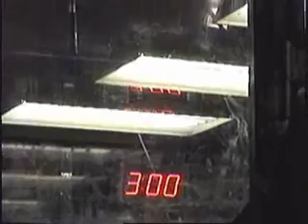Robot Battle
...this was filmed on my camera, though I asked a friend of mine to film the battles.

Battle 1:  The other team forgot to turn their robot on, so it couldn't move.

Battle 2:  The spinning of our robot cut out due to part of the axel snapping, so I just had to wing it.

Battle 3:  The metal on one side was bent, so the wheels couldn't touch the ground.

Battle 4:  The metal dragging on the floor reduced the power of the robot.  It didn't have the strength to win.